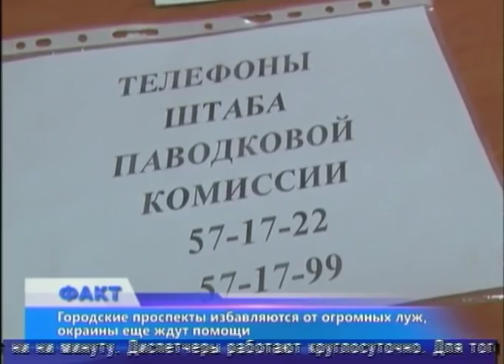Факт (Рика ТВ) от 29 марта 2018 года